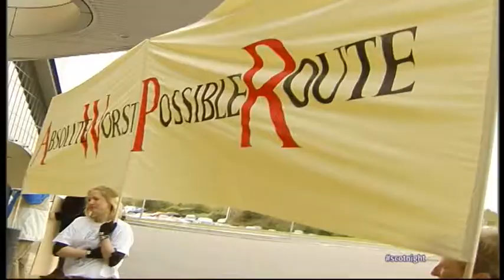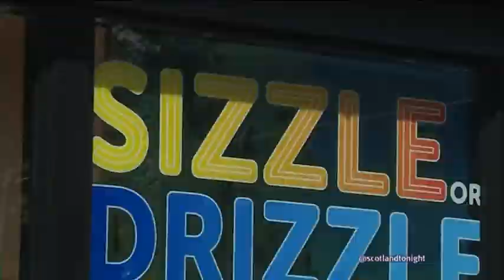Ben Philip - Scotland Tonight North News